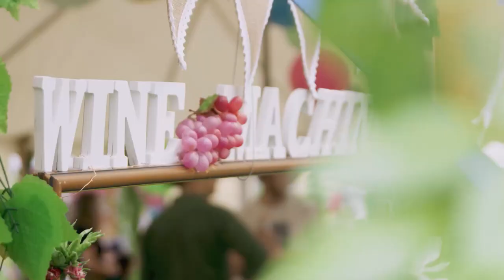Wine Machine McLaren Vale Lineup 2019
ADELAIDE- we’re heading home to the majestic McLaren Vale, back to the birthplace of Wine Machine – the gorgeous Serafino Wines.

Feat Hayden James, Hot Dub Time Machine, Crooked Colours, Bag Raiders, Owl Eyes, CC:DISCO!, Chase Zera, Krinsta Jaman + many more.